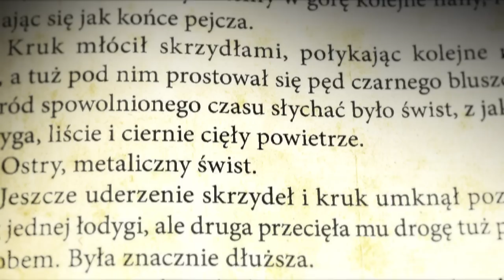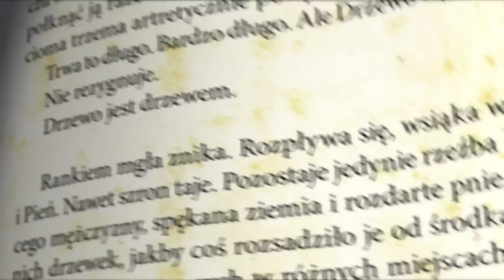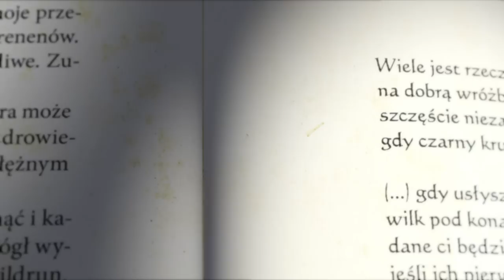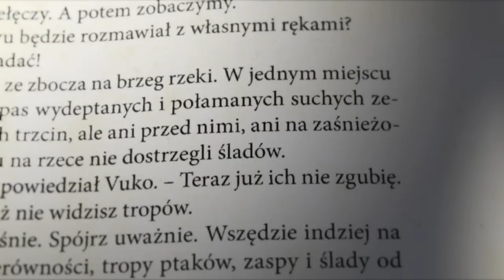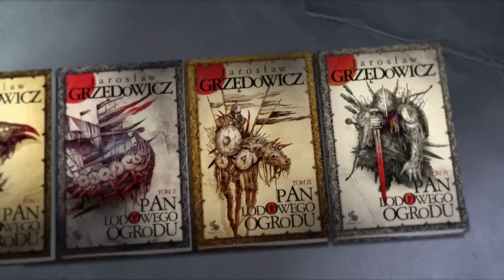El Voltage - „Ocalona pieśń" (singiel promujący powieść „Pan Lodowego Ogrodu")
„Ocalona pieśń" nagrana przez El Voltage wprowadza w magiczny świat „Pana Lodowego Ogrodu"- czterotomowej powieści Jarosława Grzędowicza napisanej z rozmachem godnym dzieł Hieronima Boscha, Stevena Spielberga, J.R.R. Tolkiena, George'a R.R. Martina.

„Ocalona pieśń" - singiel promujący powieść „Pan Lodowego Ogrodu":

Wykonawca: El Voltage (Adam Sypuła -- śpiew, Kuba Jabłonka -- gitara),
Muzyka: Kuba Jabłonka,
Słowa: Paweł Łęczuk (na podstawie tekstów M.L. Kossakowskiej),
Produkcja: Adam Sypuła.

Animacja: Bogusław Kurek
Grafika okładek: Piotr Cieśliński
Grafika w treści: Dominik Broniek